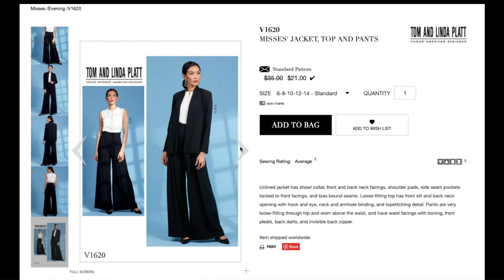My FREE outfit feat. Vogue 1620 + Hey June Biscayne Sewing Patterns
I made another pair of Vogue 1620 after my first pair turned out so well! And I've been pairing them with my Hey June Biscayne Blouse. Coincidentally, I got both of these fabrics for free! Watch to learn how I did it and how I got this perfectly cropped length of the Vogue pants.

Wearing:
Hey June Biscayne Blouse
Fabric from ELLIOTT BERMAN TEXTILES (not Fabrics & Fabrics. I misspoke!)
To enter:
Like their page. That's it! Good Luck! Be sure to tell them I sent you!

Vogue 1620
Fabric: suiting from Paron Fabrics in NYC. RIP Paron!